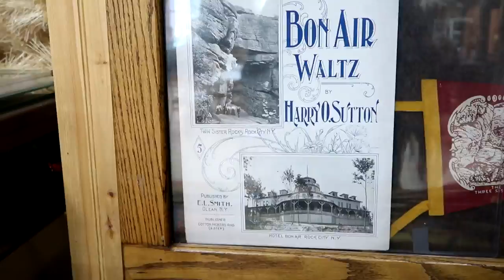THIS PLACE IS AMAZING...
Ian needed help cleaning out his shop so Nate and I helped him... do wheelies with his tractor LOL.
FAN MAIL:
3DMachines